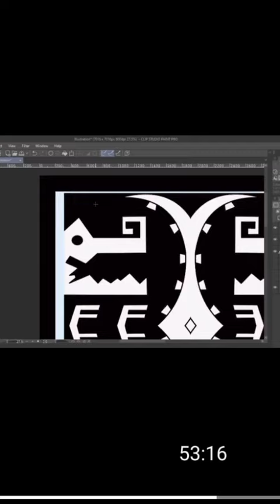Croc a Croc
Illustration based on a Maya design for a crocodile.